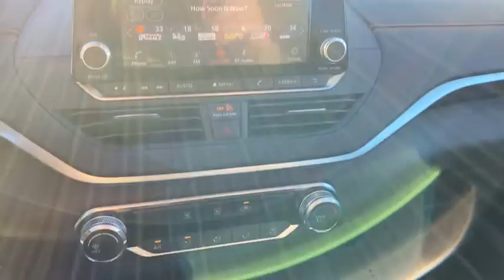2021 Nissan Altima Vero Beach, Fort Pierce, Sebastian, St. Lucie Melbourne, FL 21117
Super Black New 2021 Nissan Altima available at Sutherlin Nissan Vero Beach. Servicing the Fort Pierce, Sebastian, St. Lucie, and Melbourne Florida area.
2021 Nissan Altima 2.5 SR - Stock#: 21117 - VIN#: 1N4BL4CV6MN329315

Front Wheel Drive Power Steering ABS 4-Wheel Disc Brakes Brake Assist Aluminum Wheels Tires - Front Performance Tires - Rear Performance Temporary Spare Tire Power Mirror(s) Rear Defrost Intermittent Wipers Variable Speed Intermittent Wipers Daytime Running Lights Automatic Headlights AM/FM Stereo Satellite Radio MP3 Player Bluetooth Connection Auxiliary Audio Input Smart Device Integration Requires Subscription Steering Wheel Audio Controls Power Driver Seat Bucket Seats Pass-Through Rear Seat Rear Bench Seat Adjustable Steering Wheel Trip Computer Power Windows Leather Steering Wheel Keyless Entry Power Door Locks Keyless Start Keyless Entry Power Door Locks Remote Trunk Release Cruise Control A/C Cloth Seats Vinyl Seats Driver Vanity Mirror Passenger Vanity Mirror Driver Illuminated Vanity Mirror Passenger Illuminated Visor Mirror Remote Engine Start Keyless Start Power Windows Power Door Locks Trip Computer Security System Engine Immobilizer Traction Control Stability Control Traction Control Front Side Air Bag Rear Parking Aid Blind Spot Monitor Lane Departure Warning Tire Pressure Monitor Driver Air Bag Passenger Air Bag Front Head Air Bag Rear Head Air Bag Passenger Air Bag Sensor Front Side Air Bag Rear Side Air Bag Knee Air Bag Child Safety Locks Back-Up Camera